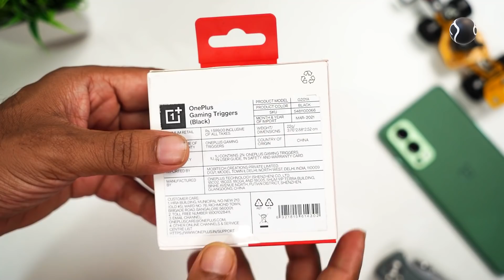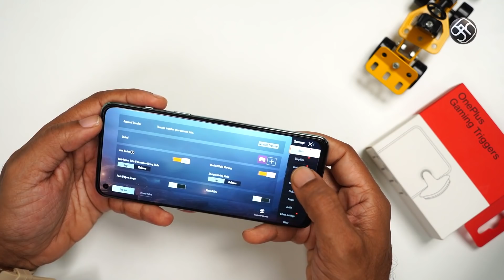இனி உங்க gaming வேற மாறி 🔥 OnePlus Gaming Triggers!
எண்ணம் எழுத்து கருத்து on Spotify, Google Podcasts and Anchor.fm